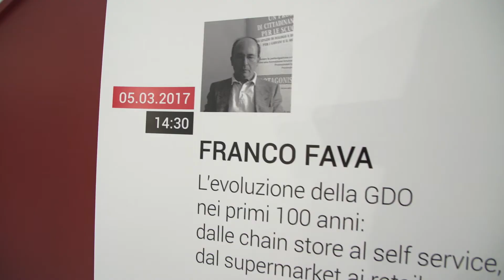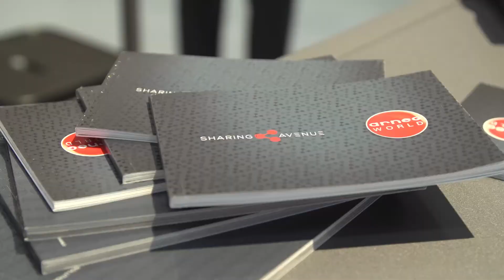GIORNO 1: SHARING AVENUE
Euroshop 2017 apre le porte e la Sharing Avenue di Arneg World si popola di clienti e visitatori. Che la condivisione abbia inizio!